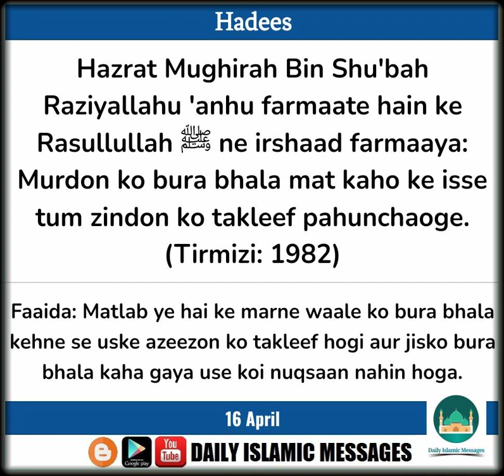16 APRIL (Hadees) - Murdon Ko Bura Bhala Mat Kaho Ke Isse Tum Zindon Ko Takleef Pahunchaoge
Hadees: Hazrat Mughirah Bin Shu'bah Raziyallahu 'anhu farmaate hain ke Rasullullah ﷺ ne irshaad farmaaya: Murdon ko bura bhala mat kaho ke isse tum zindon ko takleef pahunchaoge. (Tirmizi: 1982)

Faaida: Matlab ye hai ke marne waale ko bura bhala kehne se uske azeezon ko takleef hogi aur jisko bura bhala kaha gaya use koi nuqsaan nahin hoga.